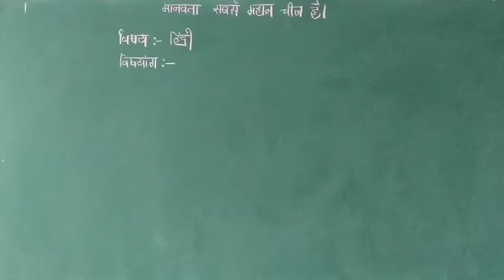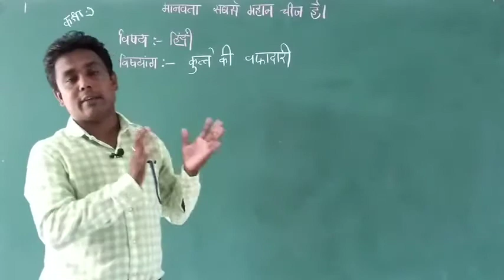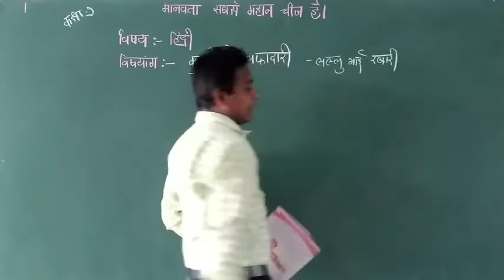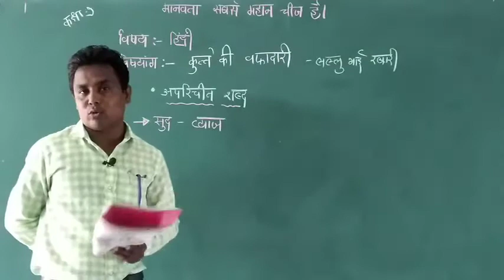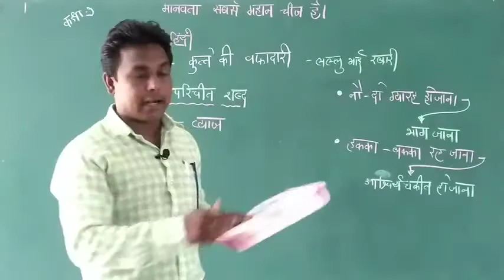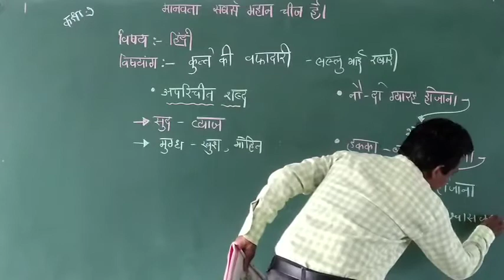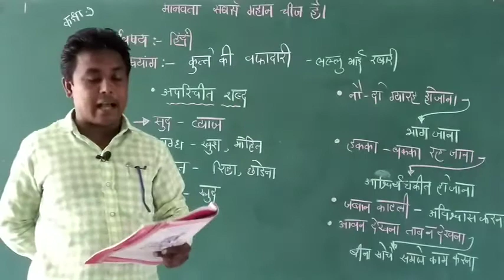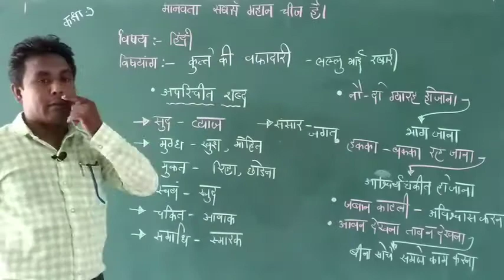STD-7 , HINDI , પ્રકરણ :- 3 વિષયાંગ :- कुत्तो की वफ़ादारी